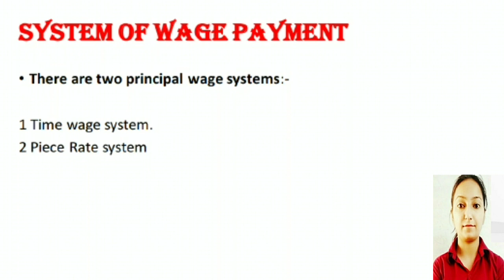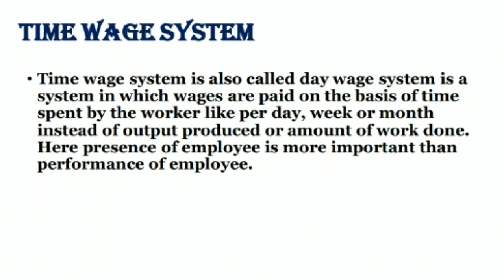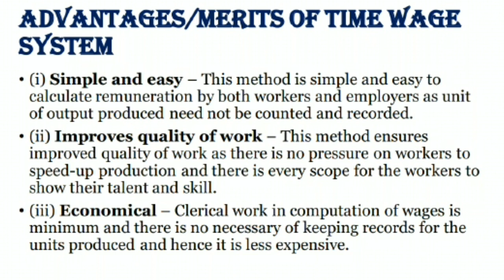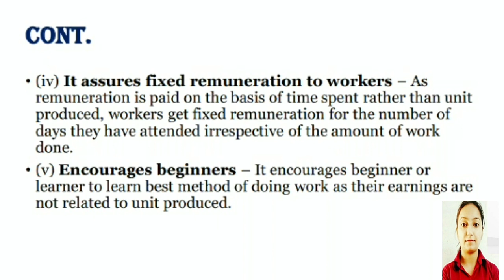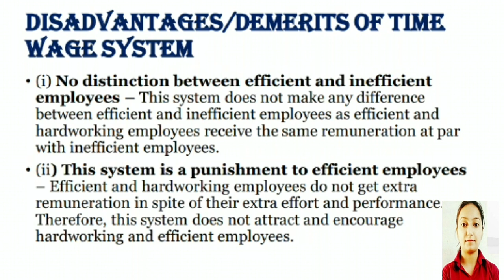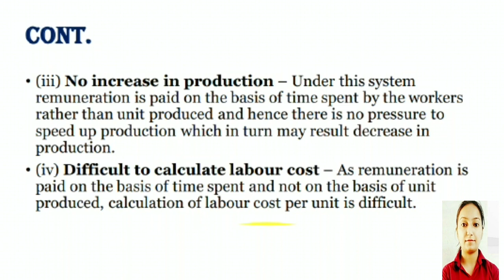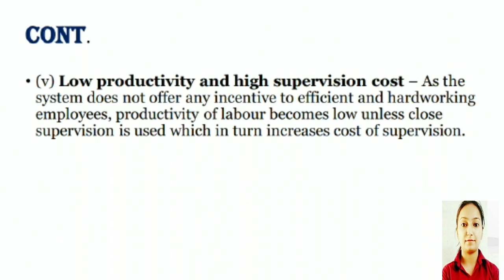Cost Accounting Basic Concepts| PSTCL,PSPCL, MARKFED,LECTURER Vacancy 2021|Class 35| Govt Jobs 2021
Punjab State Cooperative Bank 856 Bumper Vacancies|Manager |ITO|CLERK|Steno|Full Details|2021|PSCB|

Banking Class 1 ( Complete Banking History)

Sr. No. Category of Post Already sectioned Under Approval Total
 I. Senior Manager 40    40
2. Manager 60 – 60
3. Information and Technology Officer 7   7
4. Steno Typist. 10   10
5. Clerk-cum-Data Entry Operator 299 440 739 (Detail below)

Pay Scale :
Senior Manager – 10300 – 34800 + 4400
Manager – 10300 – 34800 + 4200
Information Technology Officer – 10300 – 34800 + 3800
Clerk
Education Qualification :
Manager –

Post Graduate with 50% marks from any recognized University.
Or
MFC, MBA 50% marks from any recognized University.
Or
Charted Accountant
OR
Graduate with 55% marks from any recognized University.
Or
Senior Manager –

Or
Or
Charted Accountant
OR
Or
IT Officer –

50% marks/ equivalent Grade in MA/ M.Sc. Information Technology from a recognized University.
OR
55% marks / equivalent Grade in B.E/ B.Tech/B.Sc. engineering degree from a recognized university in Computer Science / Information Technology / Electronics & Communication Engineering.
AND
Must have passed Punjabi examination of matriculation standard.
Clerk Cum Data Entry Operator –

PSPCL
PSTCL
all syllabus covered

PSTCL Recruitment 2021
PSTCL Recruitment 2021: Punjab State Transmission Corporation Limited has released a short notice for the post of Assistant Sub Station Attendant and Assistant Lineman to fill up 500 vacant posts. The authority will do the selection of the Assistant Sub Station Attendant on the basis of their marks in ITI in education. The candidates who are interested in the post and fulfil the eligibility criteria can apply for the post once the online registration starts. Read the complete article for more information regarding the PSTCL ALM & ASSA Recruitment 2021 including eligibility criteria, application fees, salary, vacancy, and much more

Markfed Vacancy 2021|Class 11|Accounting Classes| Bills of Exchange |Detailed |Punjab  Govt Jobs2021

Markfed Vacancy 2021|Class 9|Accounting As Per AS-6 DEPRECIATION|Govt Jobs|Accounts|Punjab Jobs 2021

Markfed Vacancy 2021|Class 8|Accounting Basic & It's Golden Rules|50 MCQs|Accounts|Punjab Jobs 2021

Class 7

Markfed Vacancy 2021|Class 7|Accounting Basic & It's Golden Rules||Accounts Classes|Punjab Jobs 2021

Class 6
Markfed Vacancy 2021|Class 6|Accouting Concepts & Conventions|50 MCQs|Accounts Jobs|Punjab Jobs 2021

Markfed Recruitment 2021|Class4 Types of ITR,Form16,26AS|AAO, Assistant Accountant|Notes|Punjab Jobs

Markfed Recruitment 2021|Class2|Previous Year Paper|AAO, Assistant Accountant|Notes|Punjab Jobs 2021

Markfed Recruitment 2021|Class1|Accounting Concepts & Conventions|AAO, Assistant Accountant|Jobs2021

Syllabus video link
Punjab Markfed Complete Syllabus|Previous Paper|AAO, Accountant|Jobs|Markfed Vacancy/Recruitment2021

PREVIOUS year paper video links

Markfed Previous year paper |Markfed Recruitment 2021|Previous year Paper for Assistant Accountant

Vacancy update link

Markfed 227 Vacancy/Recruitment Account Officer,AAO,Accountant, Punjab Govt Vacancy 2021,B.com/M.com

ALL BOOKS WITH AUTHOR NAME & PUBLICATIONS

1.Language proficiency Punjabi book - Punjabi vyakaran te likhan kla by Dr.Jagjeet Kaur

2 Language Proficiency English book - S.P. Bakshi  ,Arihant  publication

3.General knowledge-AP Bhardwaj
      PUNJAB GK. - SADDA PUNJAB

4.Current affair- Tits bits

5. Mathematical skills- Rajesh Verma ,Arihant publications andRS Agarwal ,S chand publication

6.Mental ability/Logical reasoning-RS Agarwal

7.Computer Basics-lucents

Job related -Notes,11th,12th ,bcom books and our videos
PSTCL Recruitment 2021 For 490 Vacancies
PSTCL Recruitment 2021: Punjab State Transmission Corporation Limited has released 490 vacant posts for AE/OT (Electrical), AE/OT (Civil), Account Officer, Assistant Manager/HoR, Assistant Manager/IT, Divisional Accountant, JE/Substation, JE/Civil, JE/Communication, Telephone Mechanic, Lower Division Clerk/Typist & Lower Division Clerk (Accountant). The authority will do the selection on the basis of an online test. The candidates who are interested in the post and fulfil the eligibility criteria can apply for the post anytime between 26th April 2021 to 17th May 2021. recruitment 2021 including eligibility criteria, application fees, salary, vacancy, and much more